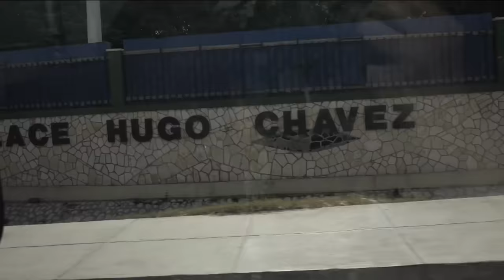Haiti Unrest: Bodies left on street as violence continues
Sky News' chief correspondent Stuart Ramsay reports from Port-au-Prince in Haiti, where bodies are being left on the streets as violence continues to escalate.

Ordinary people are at risk from apparent random acts of violence with groups of men fighting alongside the police to protect their barricaded neighbourhoods.

At least 80% of the capital city is in the control of armed gangs.

Warning: This report contains distressing images